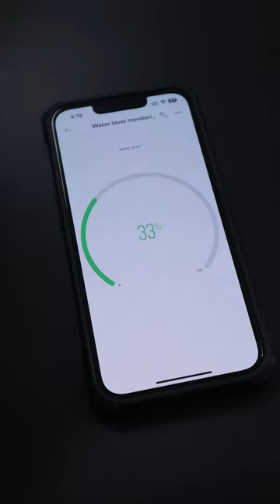Sustainable Living: Water Level Monitoring With Ultrasonic Sensor, Blynk And ChatGPT Generated Code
Nekhil Ravi (Hardware Development, Narration)
Shebin Jose Jacob (Software Development)
𝐖𝐞'𝐫𝐞 𝐅𝐚𝐢𝐫𝐥𝐲 𝐒𝐨𝐜𝐢𝐚𝐥 𝐏𝐞𝐨𝐩𝐥𝐞
𝐆𝐞𝐚𝐫𝐬 𝐔𝐬𝐞𝐝
Shot On: Canon M50
Microphone: Boya M1
Tripod : DigiTek DTR 520 BH
Software: Adobe Premiere | Adobe Photoshop | Adobe Audition |  Adobe After Effects